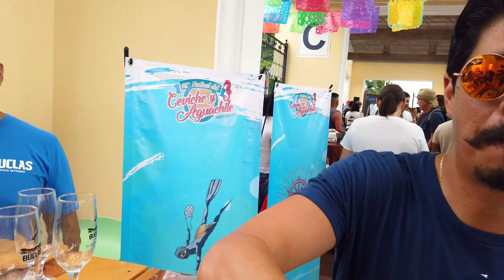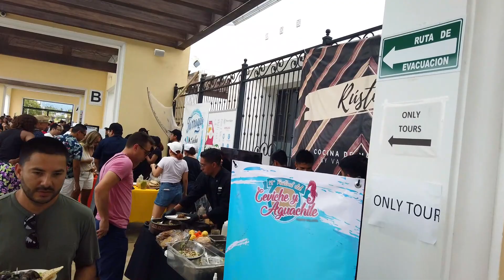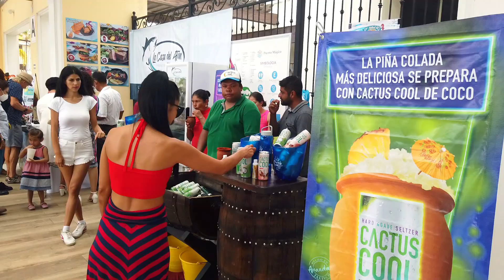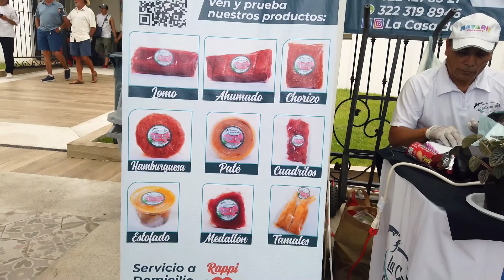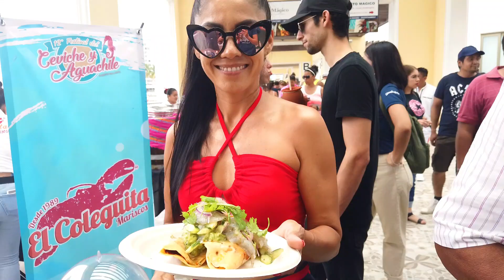✅FESTIVAL DEL CEVICHE EN PUERTO VALLARTA, Qué Hacer En El Puerto / 2022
Este Domingo 31 de Julio se llevó acabo el 12 Festival del Ceviche y Aguachiles en El Puerto Mágico en Puerto Vallarta, donde pudimos Degustar una gran variedad de Ceviches, Aguachiles, Cervezas Artesanales, Tostadas, Pan, Música y  una gran compañía. Estuvieron 12 restaurantes que presentarán 40 variedades de estos platillos del mar.